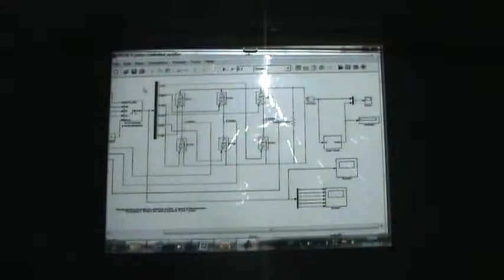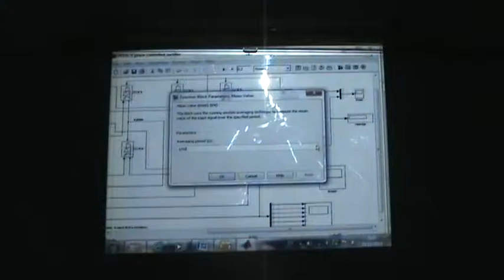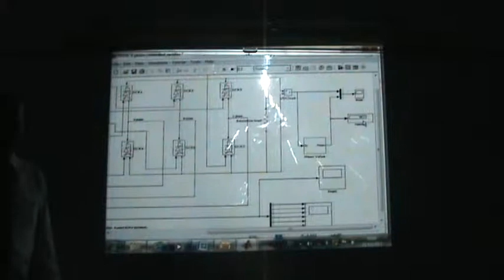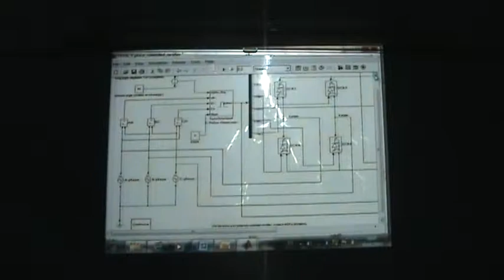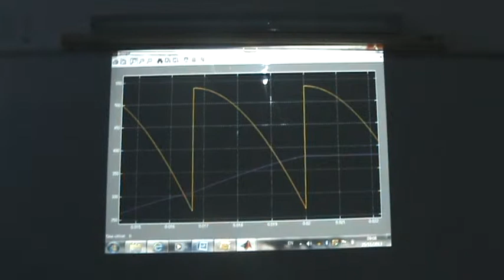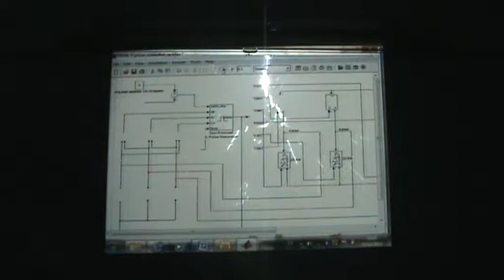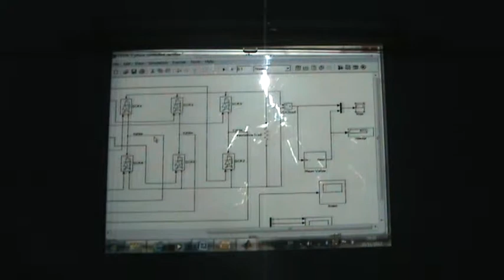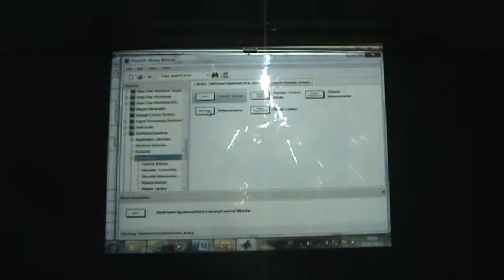SimPowerSystems, Part XV: Three phase controlled rectifier mean output voltage, 25/11/2013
This video follows on from the previous video that introduced the three phase six pulse fully controlled rectifier.  This video provides a mean measurement block with a display to show the mean (average) value of the d.c. output voltage.  The output is proportional to the cosine of the firing angle (alpha).